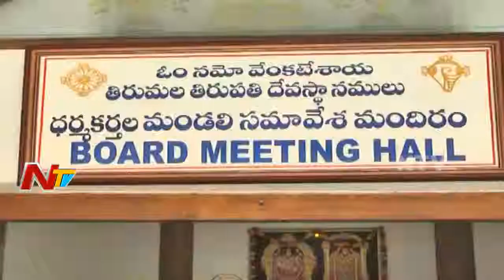TDP Government Put Break On Electing TTD Chairman Post || NTV